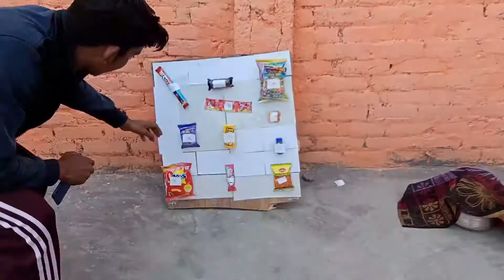We Make A Amazing Lottery Game Worth ₹ 55 | कोन जितेगा बड़ा ईनाम | Lottery Game For Kids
We Made Amazing Lottery Game Worth 20000 - कौन जीतेगा बड़ा ...
YouTube · Abhijit world
1 week ago
View all

KBC Ghar Baiackpot (घर बैठे जीतो जैकपॉट), Win 1 ... › blog › win-1-lakh-every-week-w...
Get ready to win a whopping ₹ 1 LAKH every week in the Ghar Baithe Jeeto ... the 13th season of the eternal fan-favourite game show Kaun Banega Crorepati!
Missing: जितेगा

करोड़पति बनने का मौका! इन 6 स्टेप्स में घर बैठे पा सकते है 1800 ... › business· Translate this page
03-Dec-2020 — USA Powerball दुनिया का बहुत ही फेमस लॉटरी गेम है. 2016 जनवरी में ये गेम सबसे अधिक चर्चा ...
Missing: Worth ‎₹ ‎जितेगा

Buy Toys For Boys online at Best Prices in India | Flipkart.com › toys-for-boys
Nice work Flipkart printing is so good and it is colourful I like it UKG 2 seventh class student can use this puzzle logical and spell full we can learn name...
Missing: Lottery ‎जितेगा ‎बड़ा
Images for We Make A Amazing Lottery Game Worth ₹ 55 | कोन जितेगा बड़ा ईनाम | Lottery Game For Kids
Image result for We Make A Amazing Lottery Game Worth ₹ 55 | कोन जितेगा बड़ा ईनाम | Lottery Game For Kids
Image result for We Make A Amazing Lottery Game Worth ₹ 55 | कोन जितेगा बड़ा ई55 | कोन जितेगा बड़ा ईनाम | Lottery Game For Kids
View all
Feedback
View all

A lottery is a form of gambling that involves the drawing of numbers at random for a prize. Some governments outlaw lotteries, while others endorse it to ...
Missing: ₹ ‎55 | ‎जितेगा ‎बड़ा
If you like, you can repeat the search with the omitted results included.Make A Amazing Lottery Game Worth ₹ 55 | कोन जितेगा बड़ा ईना

म | Lottery Game For Kids